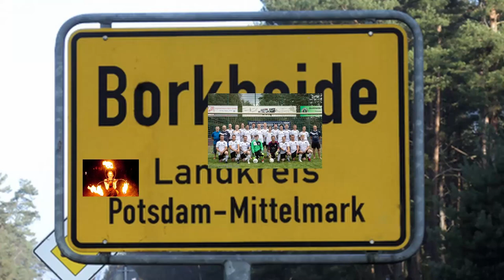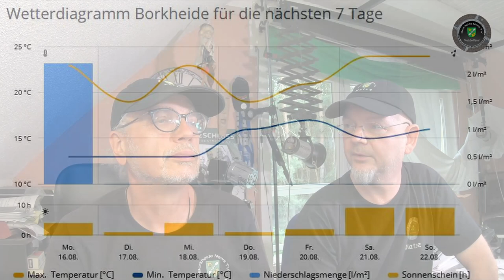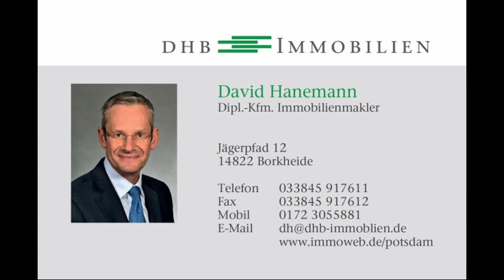Libelle in Borkheide gelandet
Informationen der Woche aus Borkheide: Gruß der Woche geht an Rudi Lapoehn; Feuerwehr feiert 90 Geburtstag; Sportplatzeinweihung und anderes im September; 112 Jahre Hans Grade in Borkheide; Libelle wird im Oktober vorgestellt; Seepferdchen im Waldbad; frische Luft für eine Woche macht der Matze und wir wünschen allen eine super Woche